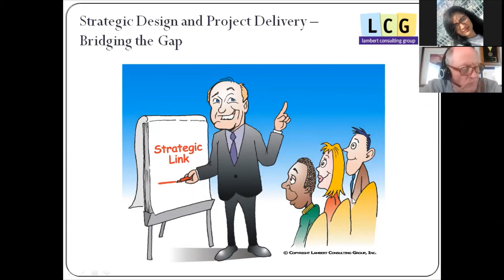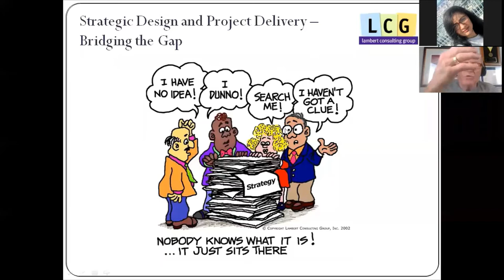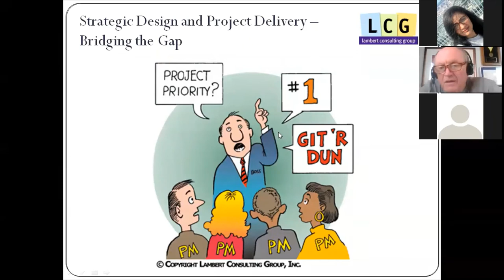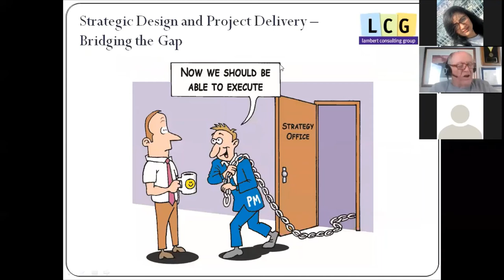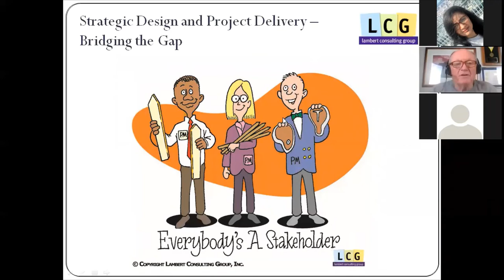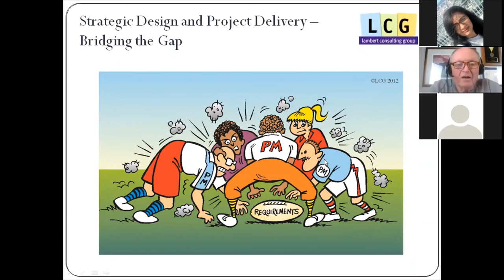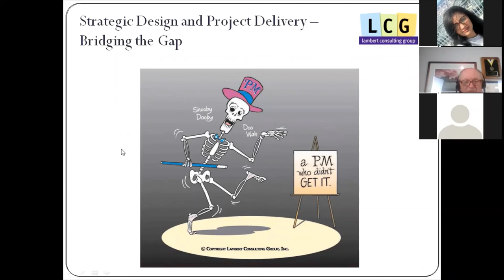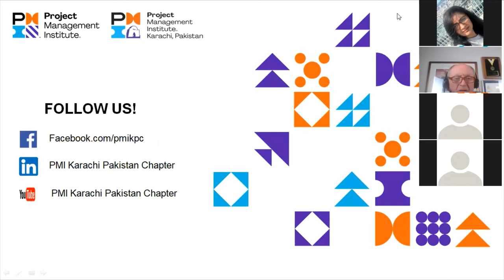Strategy Design & Project Delivery by Lee R Lambert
Topic: Strategy Design & Project Delivery

This webinar will examine the critical relationship between organizational strategy and the execution of projects.  The potential value of maintaining strategy/project connection will illustrated and way to achieve and maintain that vital connection.

Speaker: Lee R. Lambert
Lee R. Lambert has logged 50+ years of project management experience and is considered one of the world’s thought leaders on project management methods and how they can be utilized to create and sustain value added Leadership and Collaboration capabilities. He is one of only 70 in the world to receive the honor of PMI Fellow. Lee is a Past President of the Central Ohio PMI and was one of the Founders of the Project Management Institute’s Project Management Professional (PMP) credential. His book, Project Management-The CommonSense Approach, is a best seller in the field.

At 37 years old Lee was named VP of Staff and Organizational Development for one of the world’s largest contract research organizations where he was responsible for creating and implementing a Leadership Development program focused on improved performance for project managers and supporting functional/line managers.

During his decades of platform training Mr. Lambert has provided learning opportunities to more than 50,000 professionals in 23 countries.  He is regularly called upon to provide Keynote presentations on Leadership, Communications and other Project Management topics.  Before his years as VP, Mr. Lambert was a project management evangelist at Lawrence Livermore National Laboratory and General Electric.